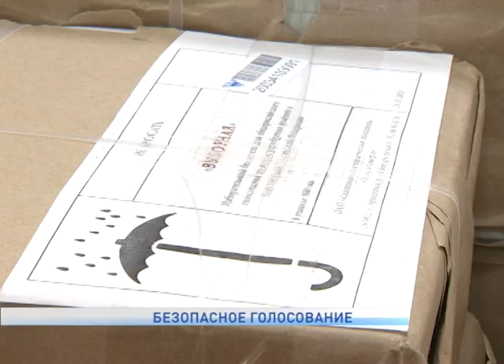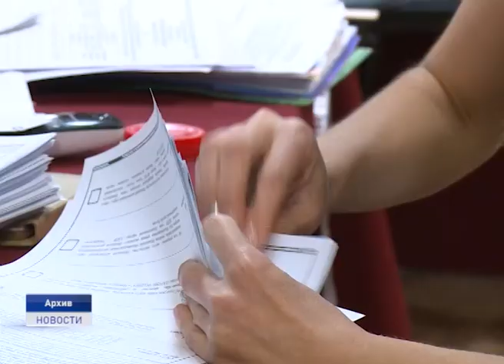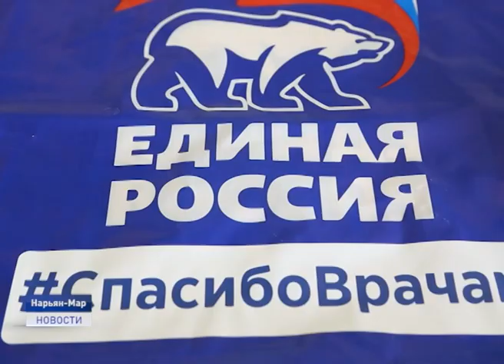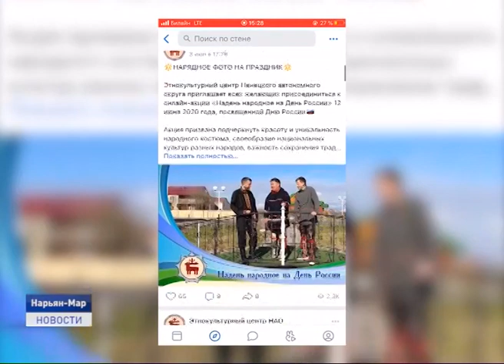Новости Ненецкого округа от 10.06.2020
Роспуск рабочей группы по вопросам объединения Архангельской области и НАО, исполнение окружного бюджета и передача отдельных полномочий с регионального на муниципальный уровень. Эти темы стали основными в повестке очередной сессии собрания депутатов.

На Дюсушевском месторождении продолжается устранение последствий разлива нефти. На сегодняшний день на работах по ликвидации утечки задействовано 10 человек. В нашем эфире эксклюзивные кадры с места происшествия

В регионе продолжается подготовка к голосованию по поправкам в Конституцию России. На избирательных участках будут приняты беспрецедентные меры безопасности. Об этом и не только расскажем в ближайшие 20 минут.